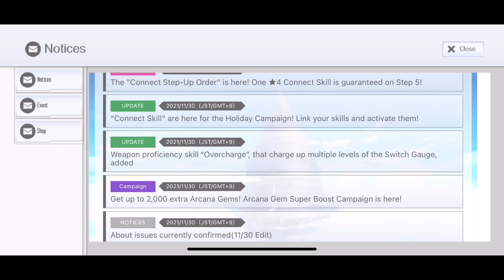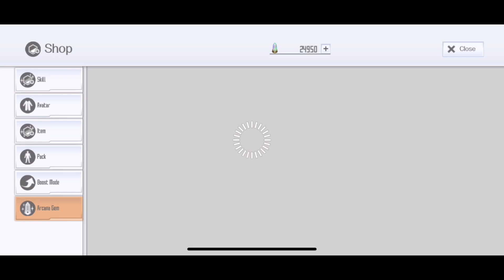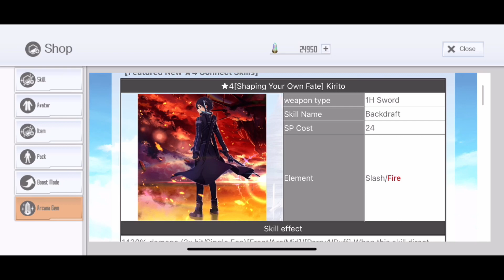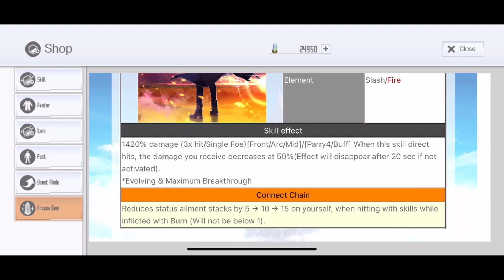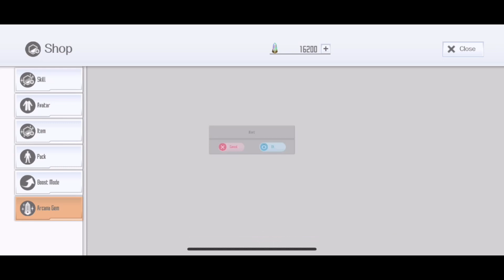[SAOIF] HAPPY 4th ANNIVERSARY! | NEW CONNECT SKILLS | Connect Step-Up Order | Banner Review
Happy 4th anniversary guys! It has been a long journey, 4 years of playing. Can't really believe it has been 4 years (4 years of wasting my time on this gacha game xD ). We have a new mechanic called "Connect Chain" with new Connect Skills. In this video l will be reviewing the Connect Banner and tell you if this is worth or not. Please enjoy :D